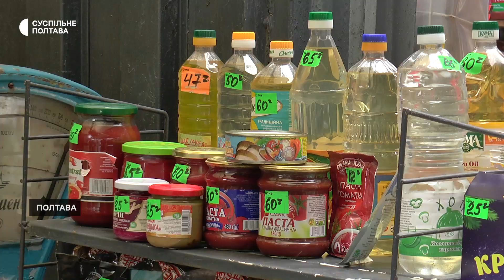Продукти до новорічно-різдвяного столу в Полтаві: у скільки обійдуться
Приблизно на третину збільшилися ціни на продукти, які зазвичай полтавці купують на Новий рік та Різдво. Про це Суспільному розповіла докторка економічних наук Юлія Самойлик. За її словами, здорожчали, зокрема, олія, риба та м’ясо українського виробництва. А, до прикладу, ціни на вітчизняні овочі навпаки зменшилися.